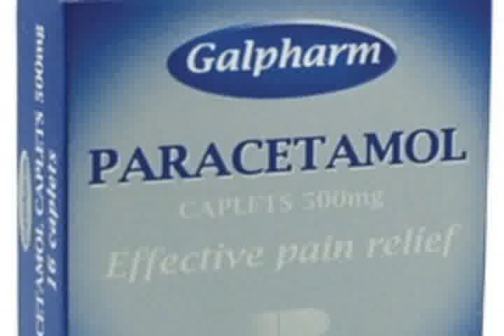SECCION TELEMAX, VIDEO MINUTO DE LA SALUD